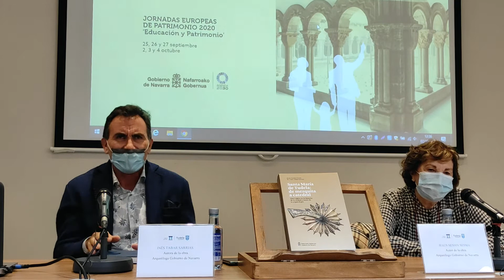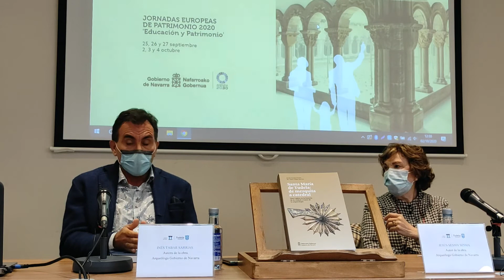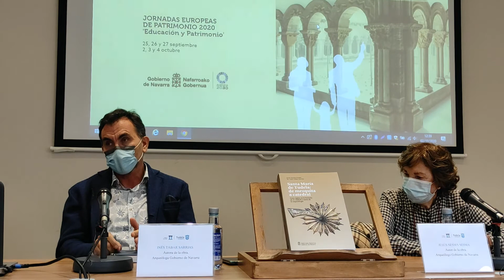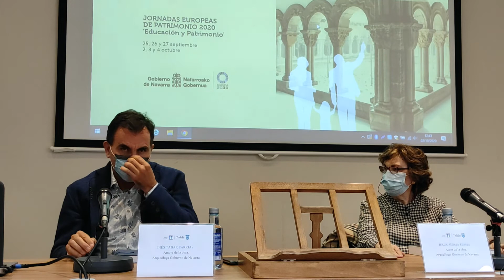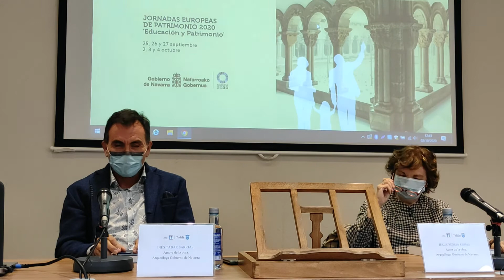Presentación del libro:‘Sta.María de Tudela,de Mezquita a Catedral’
Jornadas Europeas de Patrimonio: Presentación del libro: ‘Santa María de Tudela, de Mezquita a Catedral’ Doce siglos en la historia de la ciudad a través dela arqueología. Jesús Sesma Sesma e Inés Tabar Sarrías.
Presenta: Ignacio Apezteguia Morentin (Director General de Cultura, Institución Príncipe de Viana del Gobierno de Navarra) y Merche Añón Montón, Concejal de Cultura del Ayuntamiento de Tudela.
Intervienen: Jesús Sesma Sesma e Inés Tabar Sarrías.
Conferencia celebrada el 27 de septiembre del 2020
en la Casa del Almirante de Tudela.